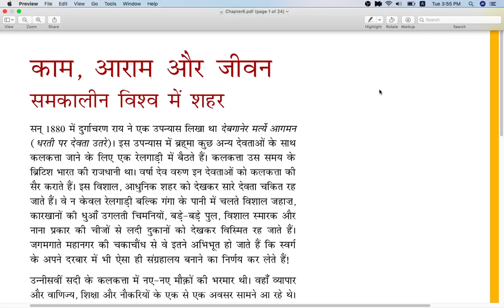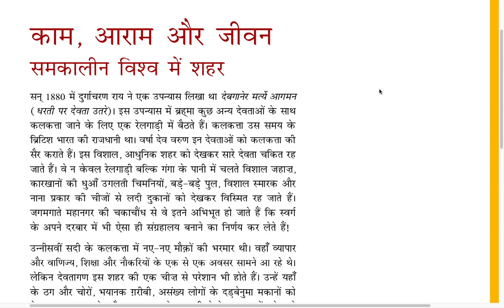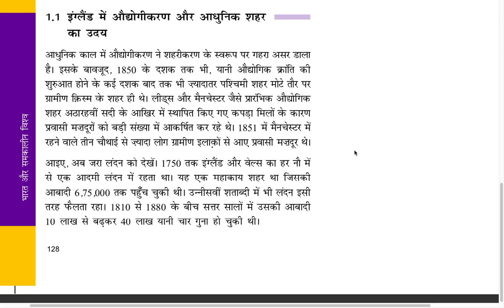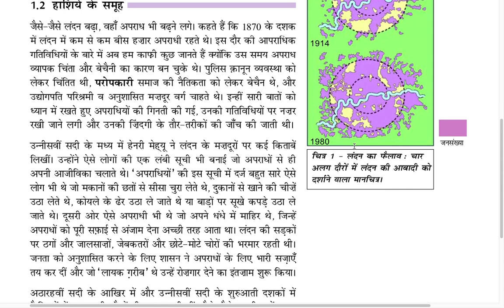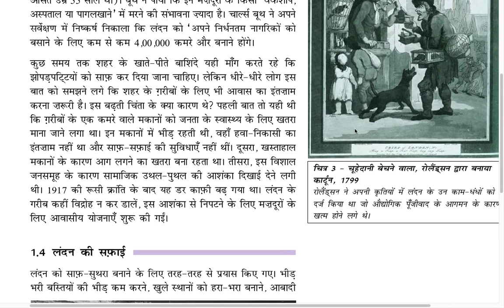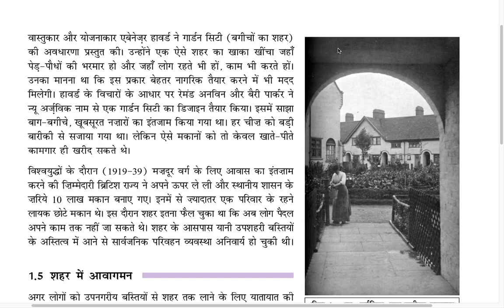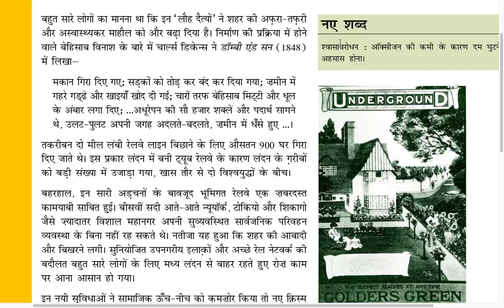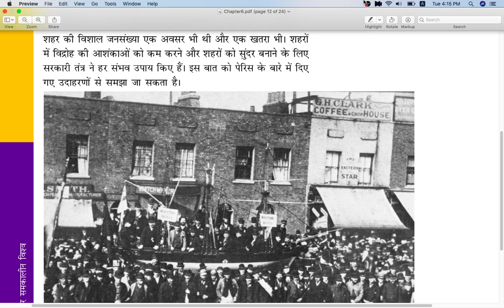काम आराम और जीवन chapter 6 class 10 history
I completed my MSC zoloogy  from BANARAS HINDU UNIVERSITY,  Varanasi.Here we provide various subject material for competitive exam and accademic exams.